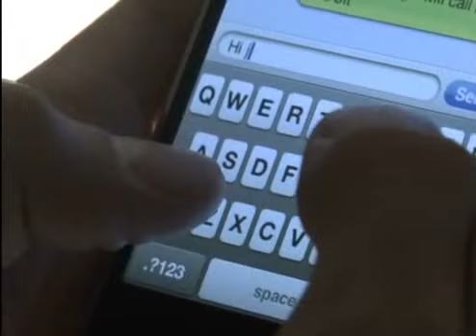Mahou 2013 - La app para los verdaderos amigos